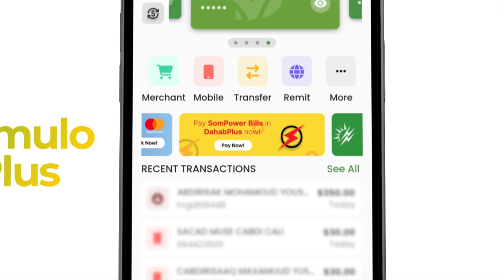Xildhibaan Maalik Cabdalla"Hubkii reer Cabudwaq gacanta ugalay haddii AS ay heli lahayen halis badan